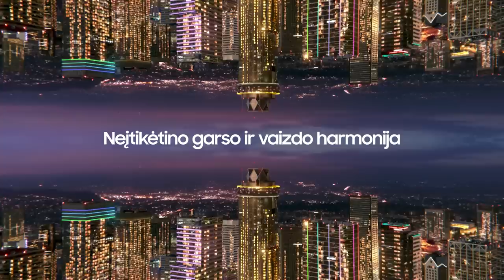G. Žibėnas: „Su žaidėjais kalbėjome, kad esame kai ką pamiršę – mėgautis žaidimu“